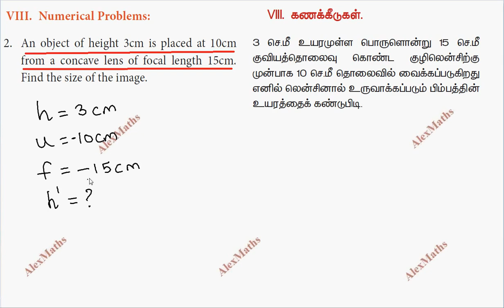TN Class 10 Science | Numerical Problems - 2 | Optics Unit 2 -Page 30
Class 10 Science | Numerical Problems - 2 | Optics Unit 2 -Page 30
An object of height 3cm is placed at 10cm
from a concave lens of focal length 15cm.
Find the size of the image.